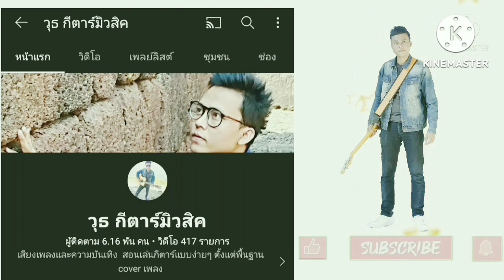พี่ไม่ได้ดักเจ้า - ศิลปิน ไม้ร่ม ธรรมชาติอโศก (cover by วุธ กีตาร์ มิวสิค)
cover เพลงพี่ไม่ได้ดักเจ้า

ขออนุญาต Cover เพลงพี่ไม่ได้ดักเจ้า ของศิลปินไม้ร่มธรรมชาติอโศก  ผิดถูกขออภัยครับ